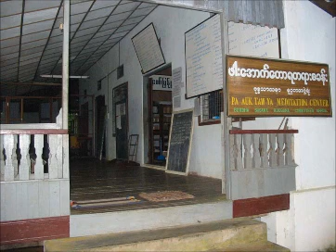ဖားေအာက္ ဆရာေတာ္ ေမတၱာသုတၱန္ 9 of 27